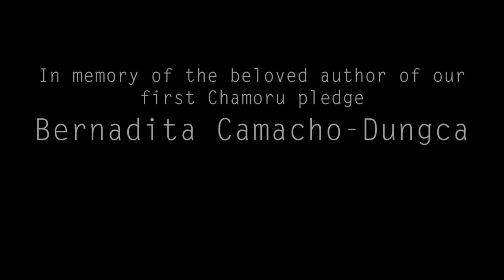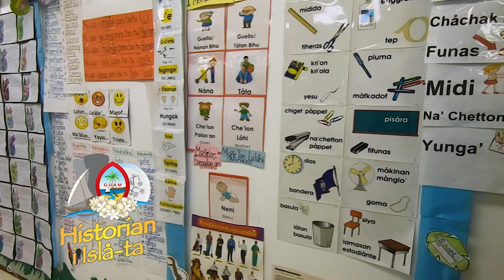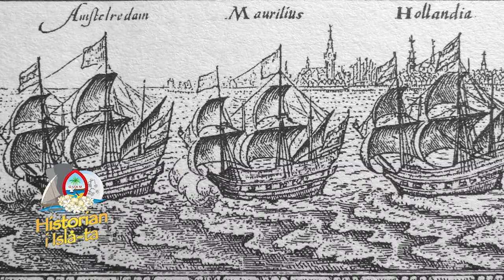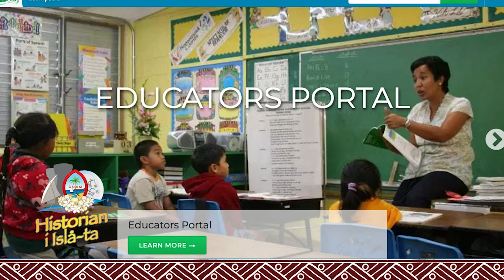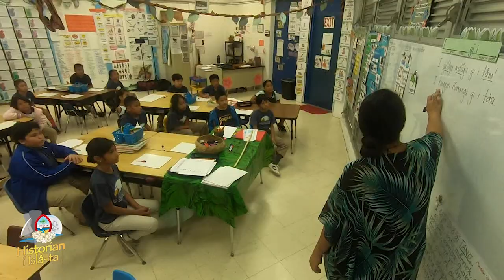Hestorian I Isla ta Season 5 Episode 2 - Immersion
I LINGUA’HI, THE LANGUAGE, IS THE FOCUS OF THIS YEARS MES CHAMORU SERIES. WE WILL SIT AND TALK WITH THE MINDS BEHIND THE GUAM DEPARTMENT OF EDUCATION’S CHAMORU STUDIES DIVISION TO FIND OUT HOW OUR PUBLIC SCHOOL CHILDREN ARE INTRODUCED AND IMMERSED IN THE CHAMORU LANGUAGE. PALE' ERIC FORBES SHARES HIS WEALTH OF THE CHAMORU LANGUAGE WITH US IN HIS CHAMORU WORD OF THE WEEK AND SENORA RITA NAUTA WILL SHARE STORIES FROM GUAMEDIA.COM's NEW BOOK "FAMALAO'AN GUAHAN".